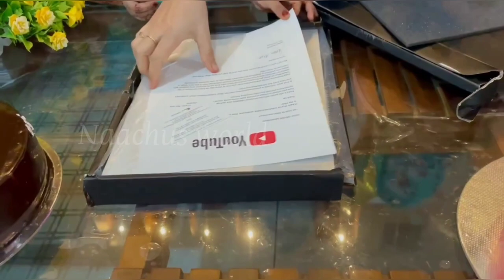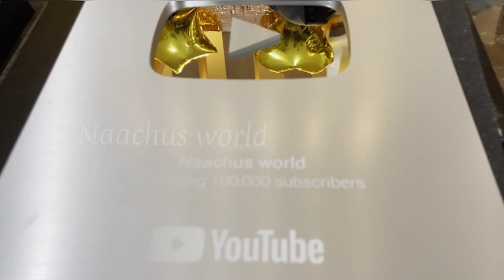DIY - MY EID OUTFIT/ beutiful frill top with long shrug/silver play button unboxing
Henna_byfarz_👇👇 follow and support